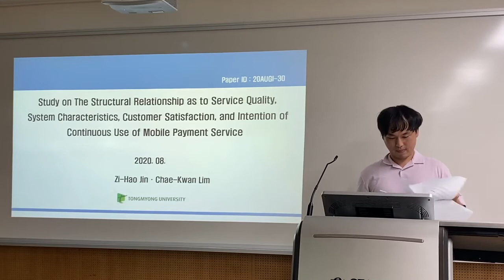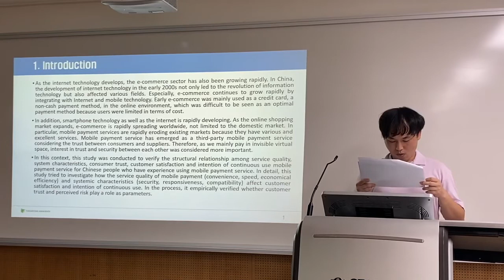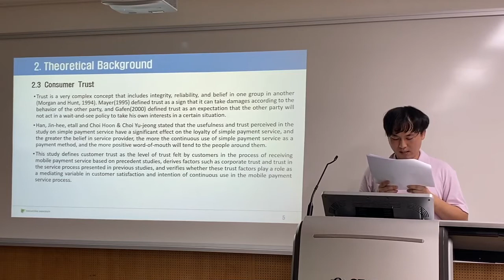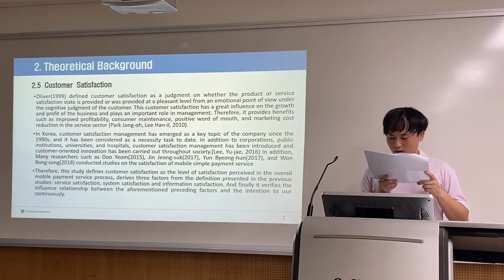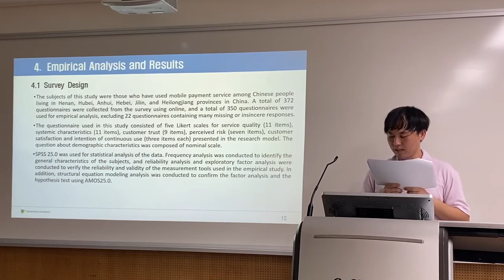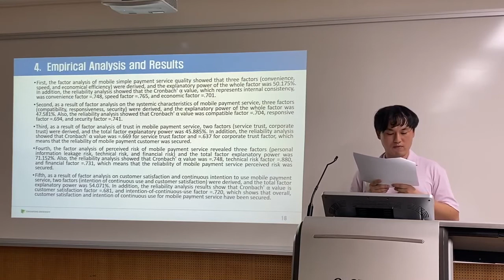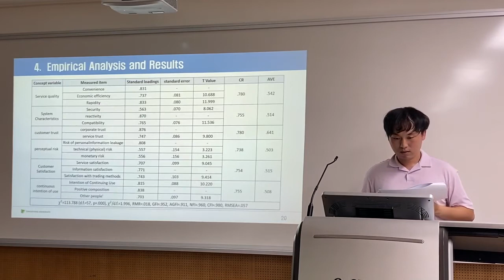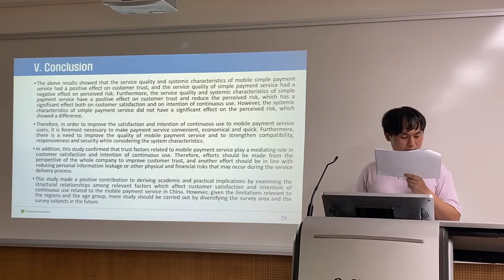FoCos.IDIC.20200822.O.Session1.33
모바일 결제의 서비스품질, 시스템특성, 고객만족 및 지속적 사용의도의 구조관계 연구 (Zihao Jin, Chae-Kwan Lim)